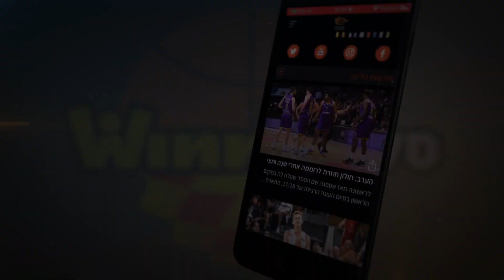עונת 22/23, מחזור 23: בני הרצליה - הפועל גלבוע גליל 60:84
תצוגה הגנתית מרשימה נוספת של בני "Ofek Dist" הרצליה שמרה על הפער שלה מהמקום התשיעי עם 60:84 ביתי על הפועל גלבוע גליל